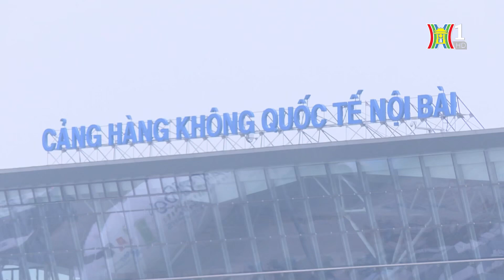Quy định mới về quản lý, bảo đảm hoạt động bay | Tin tức mới nhất hôm nay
Bộ Giao thông vận tải vừa ban hành Thông tư sửa đổi, bổ sung một số điều của Thông tư số 19/2017 quy định về quản lý và bảo đảm hoạt động bay. Thông tư mới có hiệu lực thi hành từ ngày 15/7.